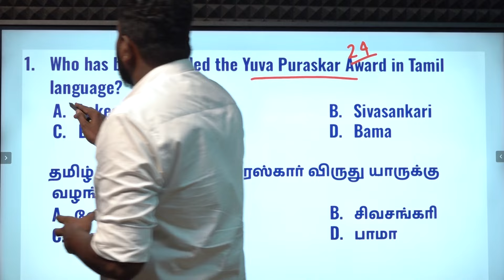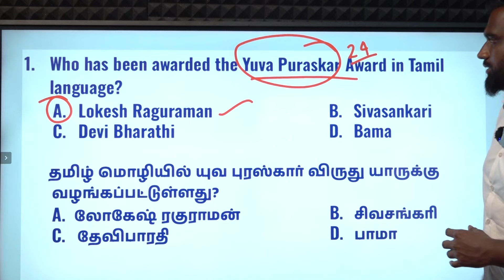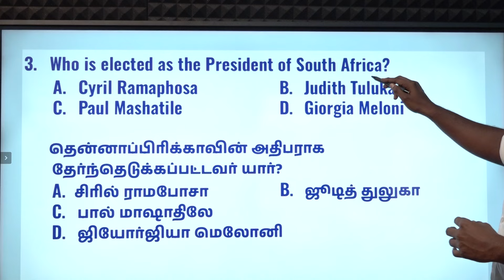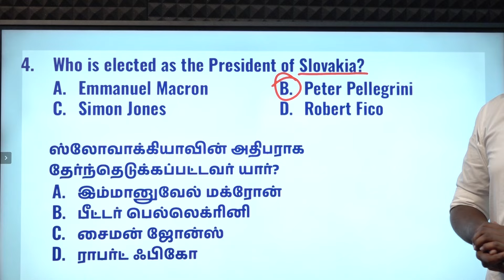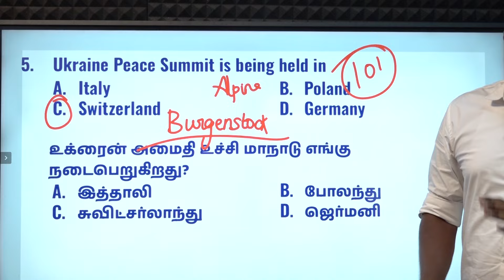DAILY CURRENT AFFAIRS PRACTICE | JUNE-16 | Suresh IAS Academy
For Online Class :
For Admission:
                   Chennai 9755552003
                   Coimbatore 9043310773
For Online test